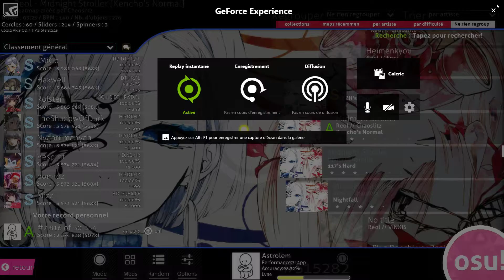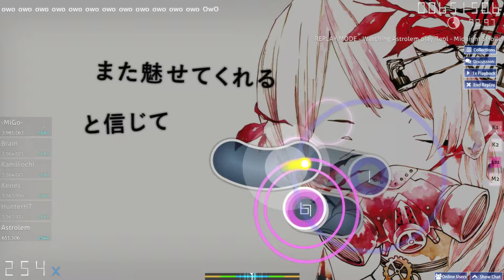Reol - Midnight Stroller [Kencho's Normal]